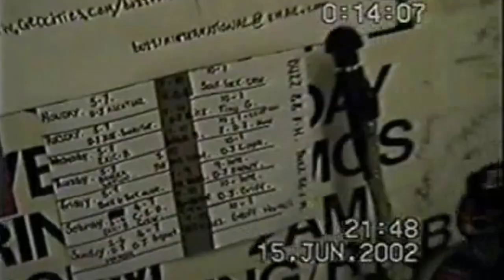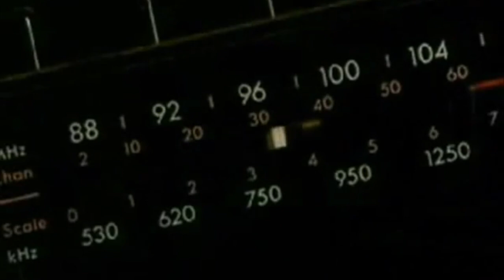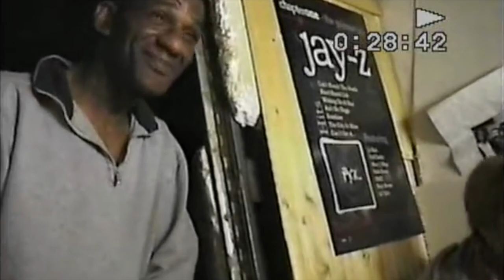A Pirate Radio Tour Of Manchester - Buzz FM Documentary Part 2